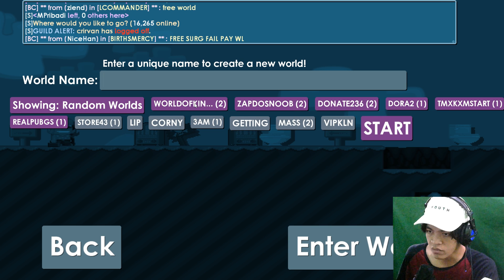PROFIT GAK BIKIN CAPE !! UNTUNG NYA LUMAYAN JUGA - Growtopia Indonesia